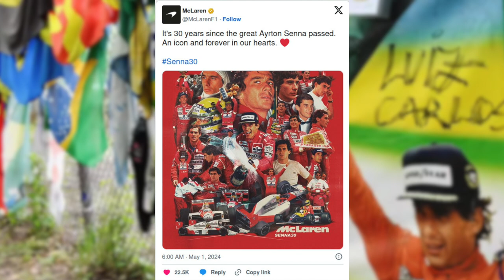30 anos da morte de Airton Sena. Veja trajetória do piloto